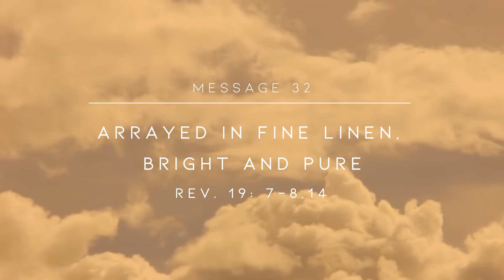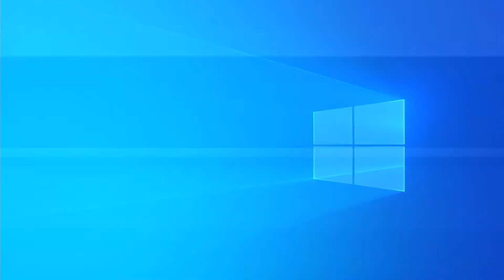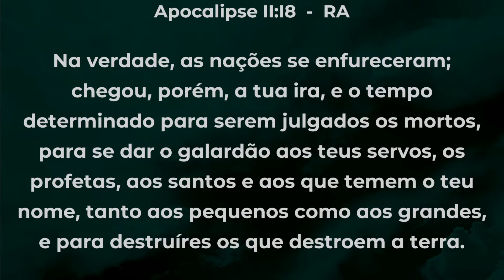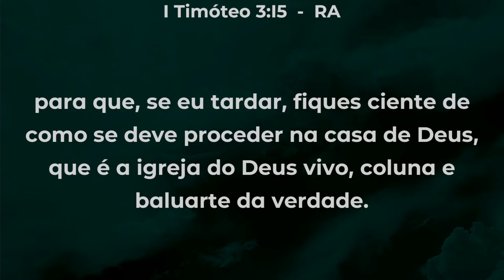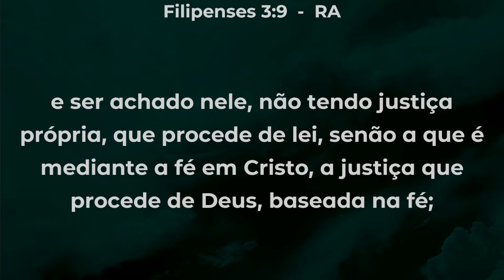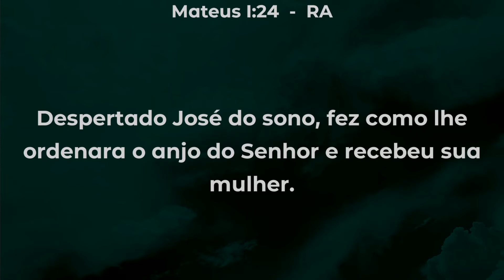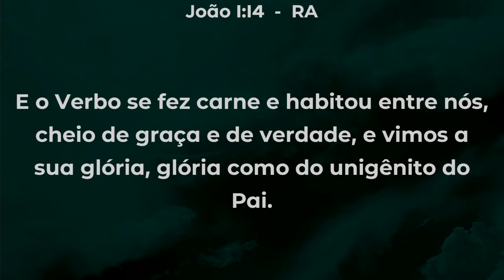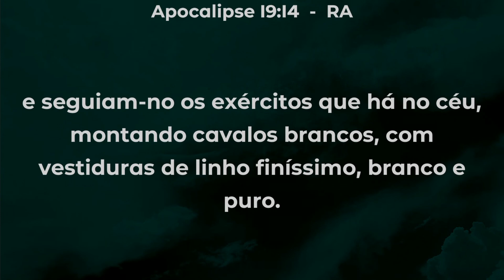Message 32 - Arrayed in Fine Linen, Bright and Pure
International Conference - November 2020
General theme: God calls us into his Kingdom and glory
Lb. Rev. 19: 7-8,14
Prelector: Pedro Dong